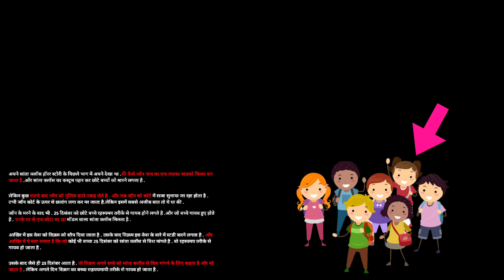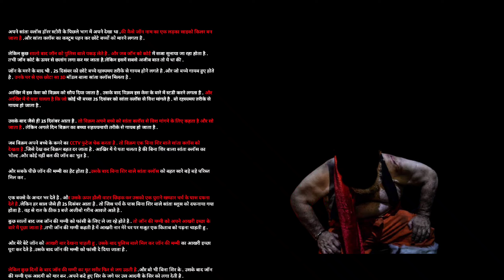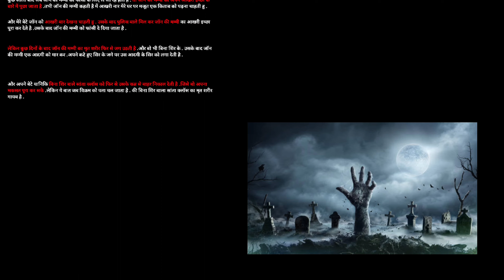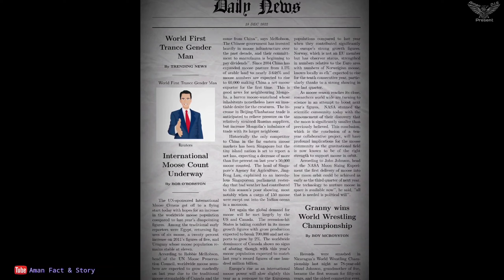Christmas Santa Claus horror Story | True horrible story | Creepy Story | PART-5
Timestamps

00:00 :- Part-1 to Part-4 Story Recap
03:15 :- Part-5 Start

Topic Cover:-

1) Santa Claus Horror Story

2) Christmas True Ghost story

3) Paranormal Activities

4) Ghost Story hindi

5) Real ghost

6) Scary Incident

7) Santa Claus

8) Horror Story

9) True Scary Story

10) Real Ghost Story

11) Spooky story

12) Santa Claus Horror Story Part5

Horror Story,
Scary Video,
Ghost video,
creepy Story,
Creepy Story,
Real incident,
Christmas Story,
Santa Claus Scary Story,
Christmas Ghost story,
Real life ghost story,
hunted story,
Bhoot kahani,
New Horror Story,
Real Ghost Stories,
Christmas Horror Story,
25 December Horror Story,
Santa Claus Horror Story Part-5,
Latest horror story,
Horror Story Narration,
Scary Story Podcast,
Horrifying story,
Santa Claus Horror Story,
Santa Claus Story,
Christmas Santa Claus Ghost Story,

Voice & Edit-D.l.S

Notice:- Do not use this Story Without our permission ( Copyright Story )